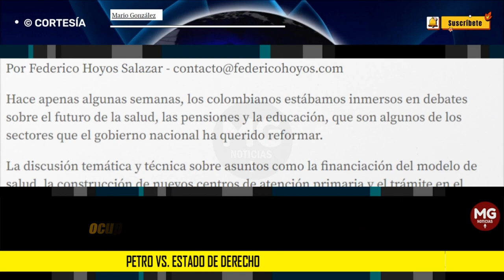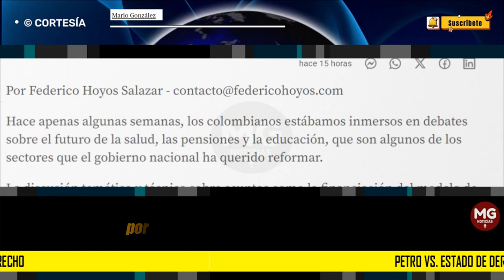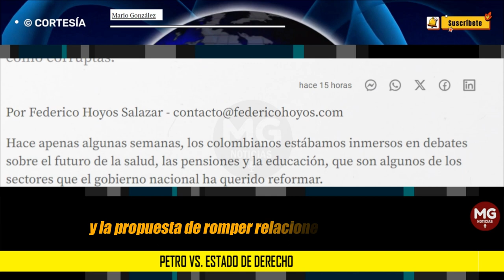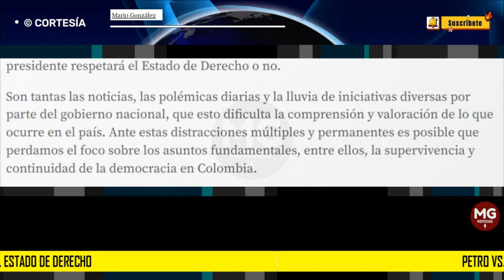PETRO VS. ESTADO DE DERECHO 🚨 Por Federico Hoyos Salazar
Petro está retando a las otras ramas del poder público al querer concentrar poderes y señalar a las instituciones que buscan controlarlo como corruptas.